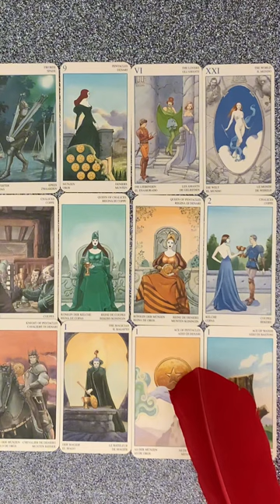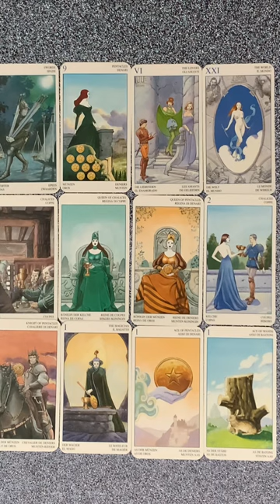Aktuális szerelmi jóslás❣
Telefonos elérhetőségem jóslásra:
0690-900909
750Ft/Perc

Átutalás:
Erste Bank
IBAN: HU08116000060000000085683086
BIC: GIBAHUHBXXX
Tulajdonos: Dendera Susanna Medici